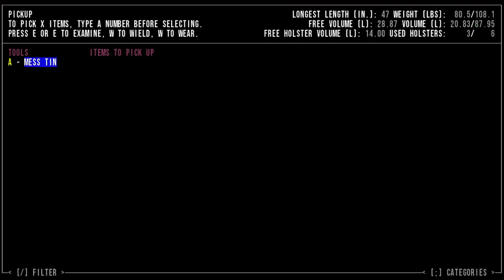Prison Escape Scenario, Cataclysm DDA, Episode 26